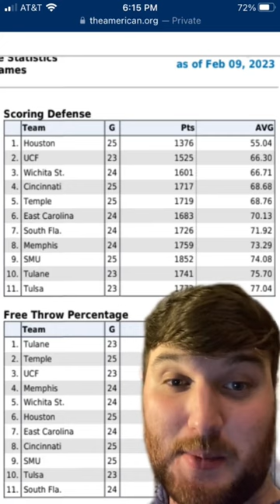Tulane Basketball Is a One-Team March Madness 🌊